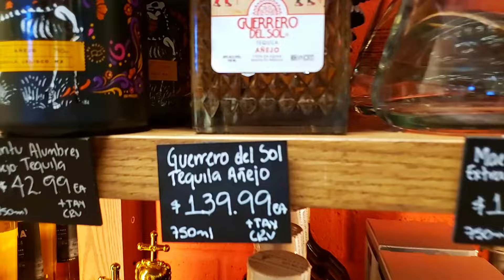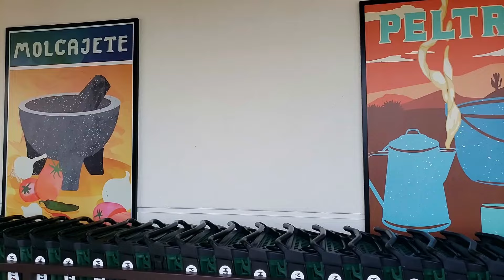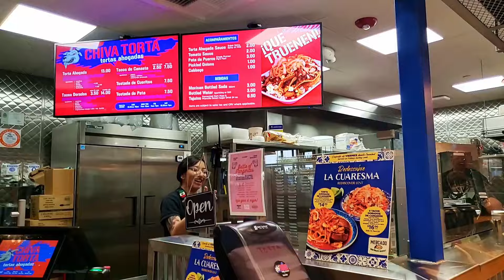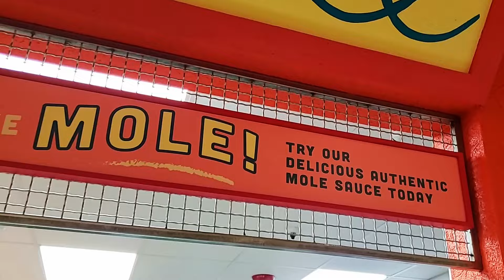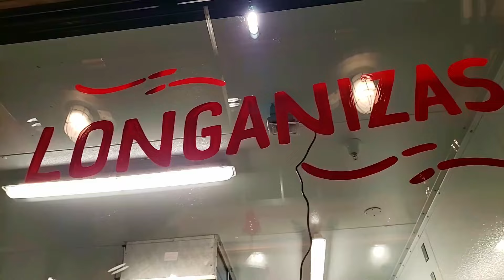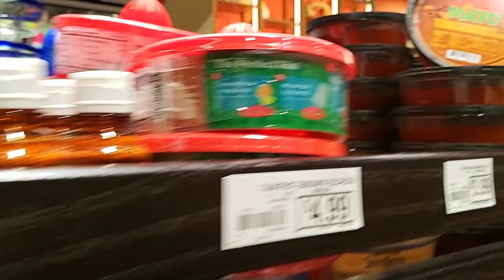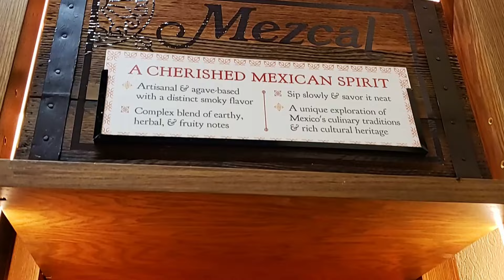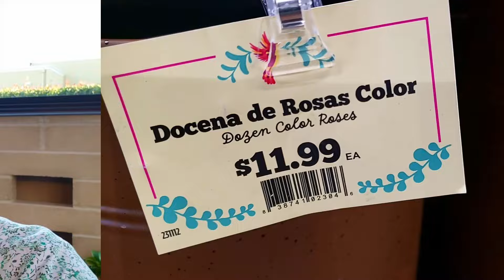NORTHGATE MARKET; More than just a Mexican grocery store!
Costa Mesa's Mercado González, the newest store from Mexican grocery chain Northgate Market, is part cool food hall, part traditional Mexican mercado, part bar, part cultural center, and oh yeah, part grocery store.
After two visits I decided you need to know about this place! The weekend is crazy busy, (see the footage) and the mid week is more manageable, but doesn't feature live entertainment. You decide after watching, when you will visit, because you know you must!
Freshly made tortillas, churros, chicharron, and other baked goods. So many food options, as well as a butcher department, huge seafood selection, fresh (hard to find) produce, floral department, and so much more! Top it all off with live entertainment on the weekends and you have the perfect Mercado experience.
I'm not sponsored or compensated; I just want to share fun things that I do, see, or have that I think others will enjoy or be interested in!